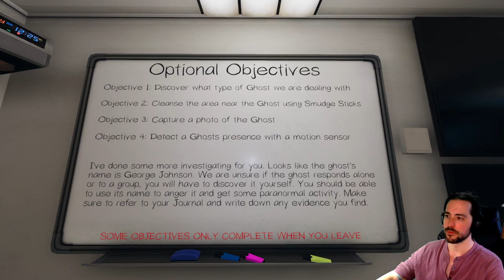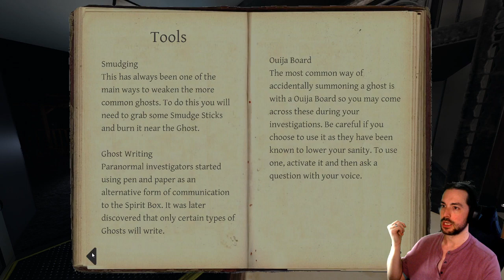The game is the source of life, that's the reason why I choose a good man to fight and beat you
that's the reason why I choose a good man to fight and beat you